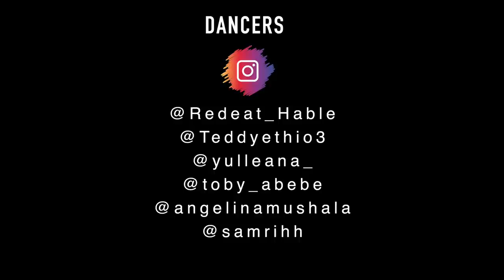Ethiopian Music: Mune New |ሙነነው| leul Wa (ልዑል ዋ) New Ethiopian Music 2021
Directed by
Wub alem family
Choreographer
Redeat Hable
Videographer
Bruke berhanu